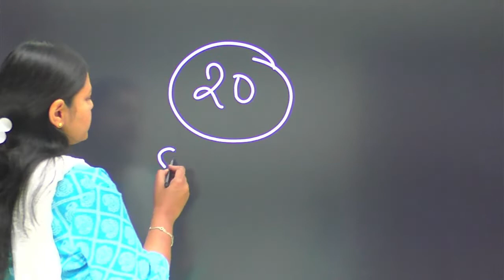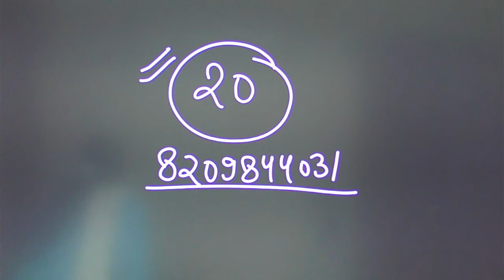First Grade NET College Lecturer Offline Batch | Geography | By Shikha Gupta Ma'am